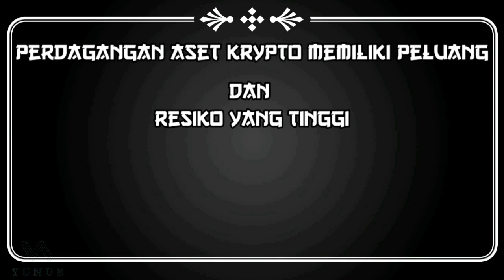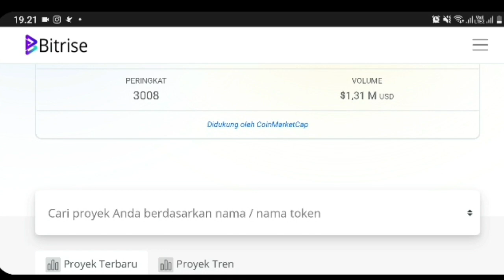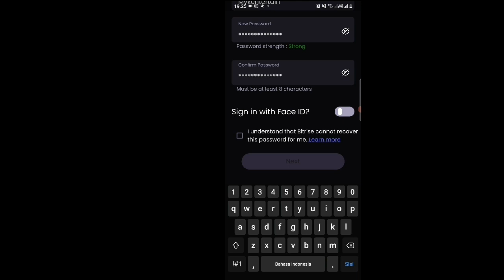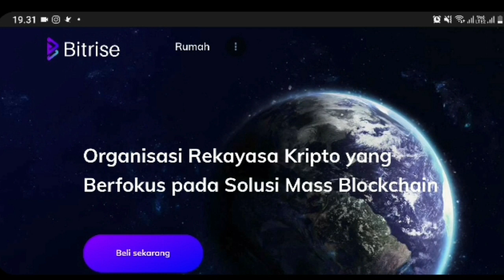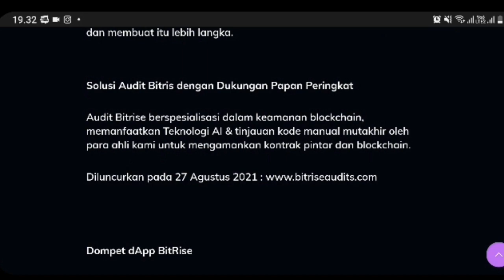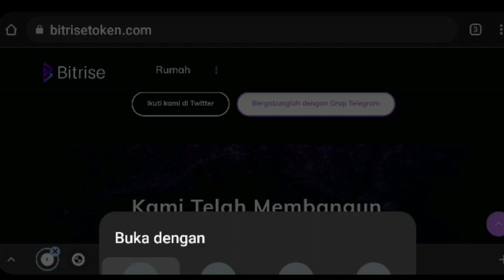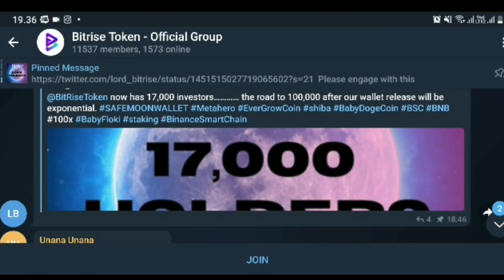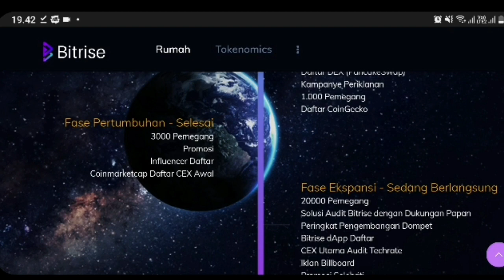SULTAN TERUS‼️ BITRISE TOKEN AKAN LAUNCHING DOMPET WALLET NYA DI PLAYSTORE DAN APP STORE ‼️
Bitrise adalah organisasi rekayasa kripto yang berfokus pada produk teknologi blockchain dan solusi audit, pemegang token Bitrise juga mendapat manfaat melalui hadiah statis di BNB ke dalam dompet mereka untuk dipegang dan kontrak pintar kami juga memiliki fungsi pembelian kembali yang membantu pertumbuhan harga token kami dan membuat itu lebih langka.

Solusi Audit Bitris dengan Dukungan Papan Peringkat

Audit Bitrise berspesialisasi dalam keamanan blockchain, memanfaatkan Teknologi AI & tinjauan kode manual mutakhir oleh para ahli kami untuk mengamankan kontrak pintar dan blockchain.

Dompet dApp BitRise

Bitrise dApp Wallet adalah aplikasi dompet multi-koin yang memungkinkan Anda untuk Mengirim/Menerima/Menyimpan/Tukar berbagai cryptocurrency dengan aman. Program ini memberi Anda kunci akses aman yang menjaga aset Anda aman dari akses yang tidak sah. Ini juga memiliki dukungan multicoin yang memungkinkan Anda untuk membeli dan menukar ribuan koin dan jenis blockchain; Bitrise dApp Wallet akan tersedia untuk dipasang di perangkat seluler iOS dan Android. ( dalam pengembangan )

- Nama Token : Token BitRise

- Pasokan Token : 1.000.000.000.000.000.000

- Simbol Token : $BRise

- Alamat Kontrak : 0x8fff93e810a2edaafc326edee51071da9d398e83

BNB REWARDS & BUYBACK
BITRISE OWN EXCHANGE
BITRISE DAPP WALLET
BITRISE BLOCKCHAIN